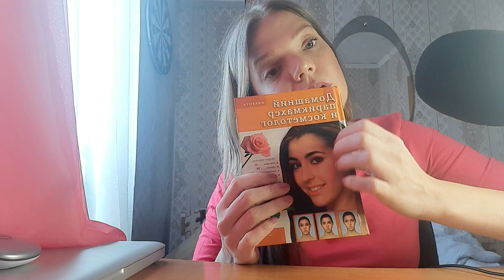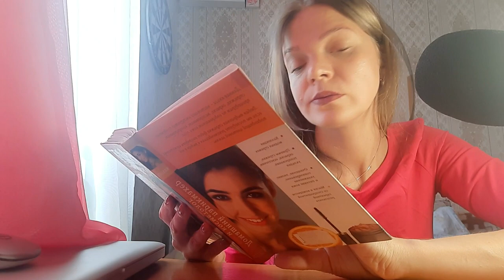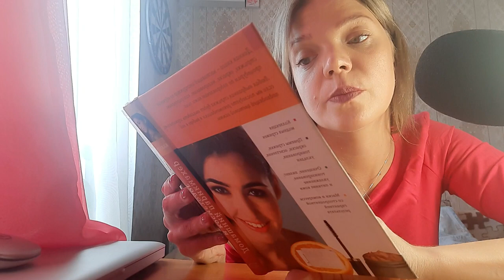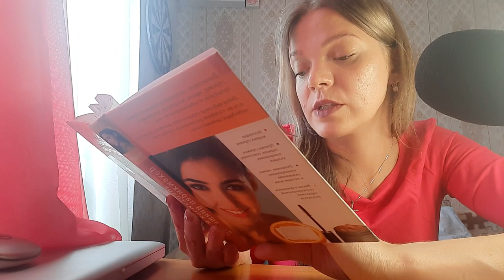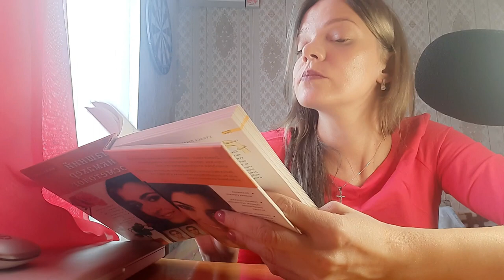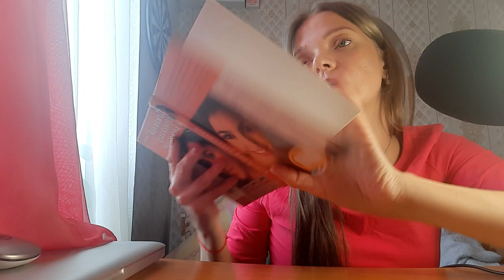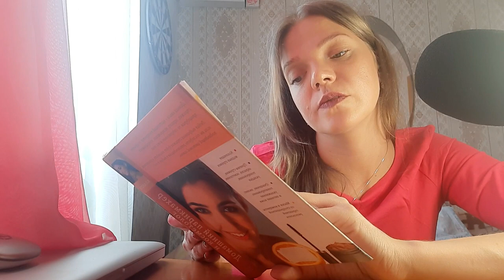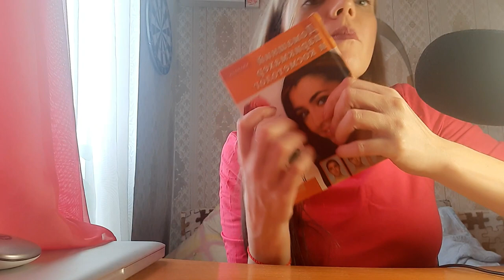ASMR Жвачка, шепот, книга